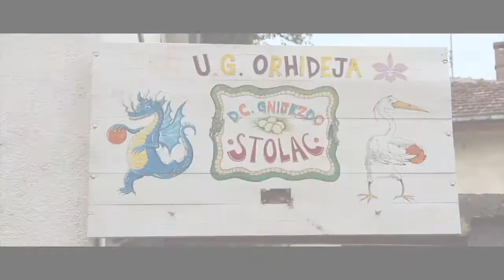010. ‘Ta će on?! - Stolac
" 'ta će on?" - novi film mladih iz Stoca Viva škola filma, uz podršku Misije OSCE-a u BiH, ponovo je u Stocu gdje je održana deseta radionica u ovoj sezoni. Film mladih iz Stoca govori o tipičnom primjeru omalovažavanja svakog pokušaja pojedinca da stvori ili uradi nešto samostalno, što je čest slučaj u malim, ali i velikim srednima. Radnja filma prati uspješne mlade ljude koji pokušavaju dati doprinos svom gradu izlazeći iz uobičajnih okvira. Na putu do ispunjavanja svojih želja i ciljeva konstantno nalaze na osudu okoline uz pitanje " 'ta ce on?". Vrijedna ekipa od 16 mladih Stočana za film " 'ta ce on?"snimili su i autorsku muziku, a film će se takmičiti za jednu od vrijednih nagrada na 5. Viva film festivalu, u septembru mjesecu. Stočani su već osvajali nagrade na ovom festivalu, tako da od ovog filma očekuju mnogo. Prijatelji radionice "Viva škola filma" su: AvteraBH, VW, Porsche BiH, Mekline, Canon, DJI, Podravka, Lipa voda i drugi, koji su primjer kompanija koje nesebično pomažu ovakve edukativne projekte za mlade u BiH.